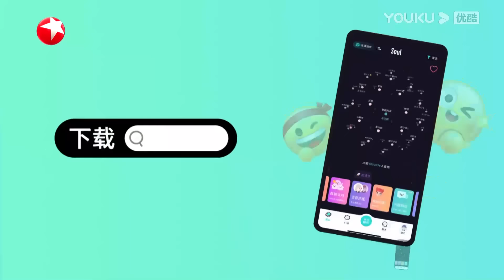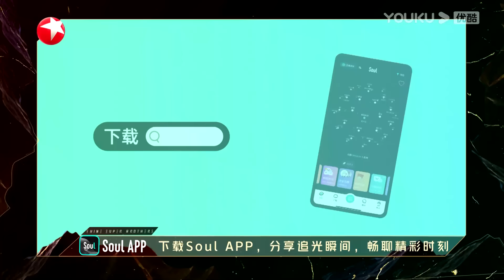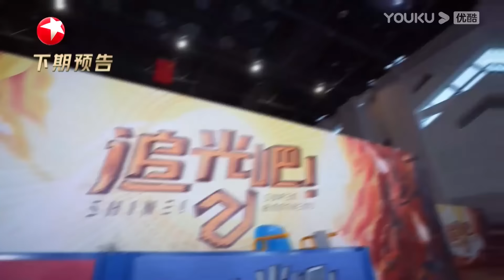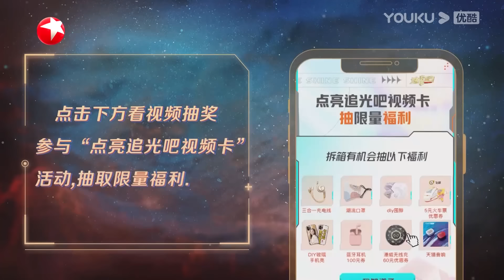MULTISUB【追光吧！Shine! Super Brothers S2】EP01下 | 金晨邓亚萍含泪点赞哥哥初舞台 | 优酷综艺 YOUKU SHOW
【追光吧！】是由优酷和东方卫视联合出品，灿星制作承制的致敬主题音乐竞演综艺，这是一场旨在从新视角、多维度展现中国男性特质，深耕中国经典男性文化气质表达，打开传统与流行文化融合新出口，定义和引领男性力量与担当新趋势，主推“中国男性特质”概念，通过21位男性文艺工作者努力奋斗的“追光” 之路，打造具有艺术担当、文化担当、与时代同频共振的竞演舞台。

嘉宾：金星/金晨/宋雨琦/陈楚生/迪玛希/韩宇/姜潮/刘也/满江/尼坤/那吾克热-NW/秦奋/沙宝亮/尚九熙/吴建豪/王晰/吴镇宇/徐志贤/杨和苏KeyNG/杨宗纬/张傲月/张卫健/张晓龙/周晓鸥